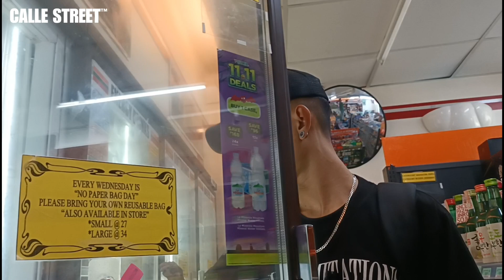BAWAL DYAN SERR - LIFE TODAY EPISODE 110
SALAMAT SA PANONOOD! SAMAHAN MO AKO SA AKING PAGLALAKBAY!

TIKTOK SHOP 🏪 Calle Street Store
WE ACCEPT DELIVERIES 🚲

📌KUNG GUSTO MO MAGING TULAK NG ATING PANINDA PWEDE KANG MAG MENSAHE SAKIN !